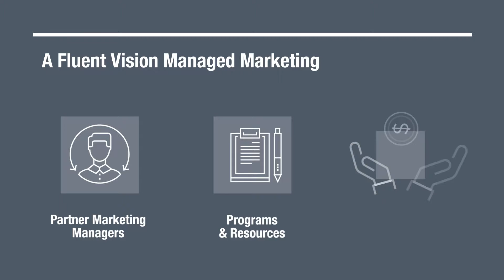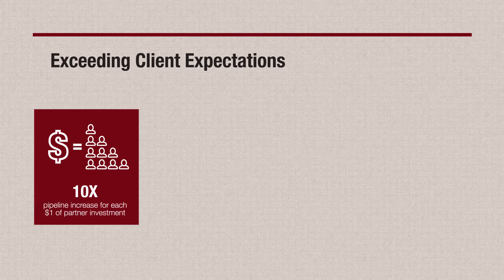IT Channel Transformation - Marketing